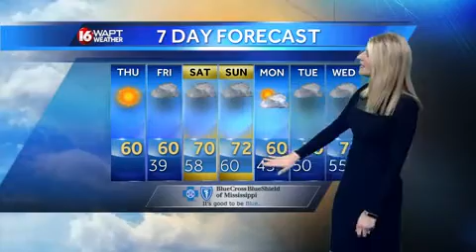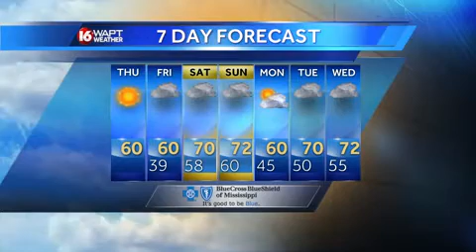Thursday Weather Webcast